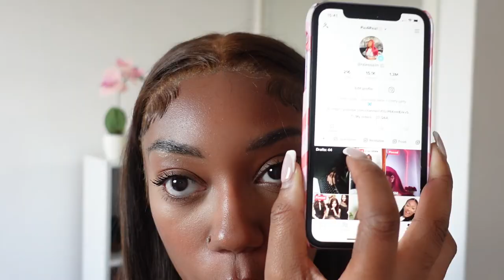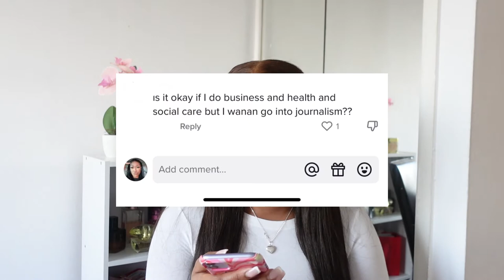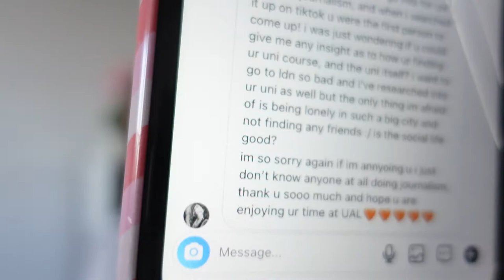Should you study journalism? : UAL, LCC help advice and info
I hope I answered all of your questions, this my personal experience💕💕💕 I study at The University of the Arts London